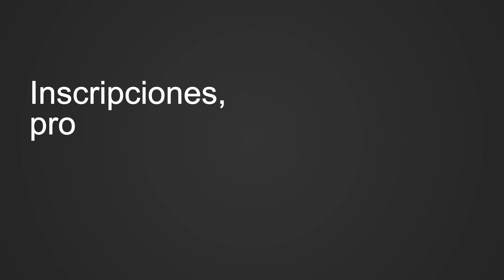Invitación a Congreso de Innovación para Ministerio Público Fiscal